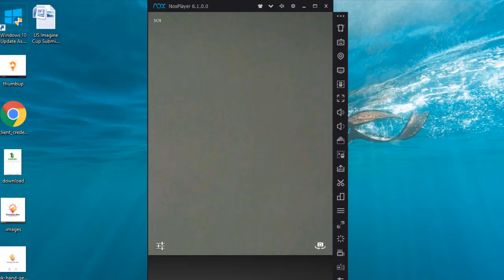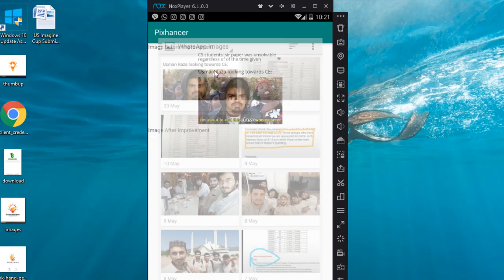Demo Video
Just test video